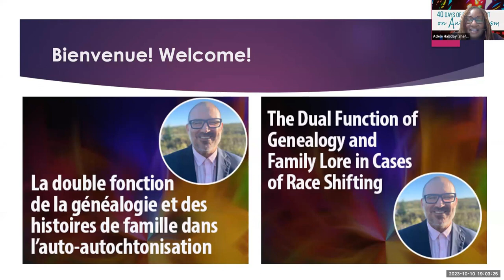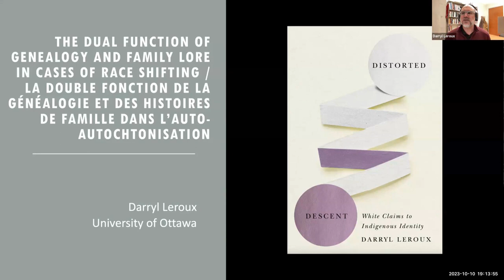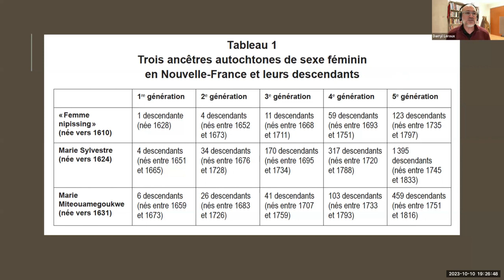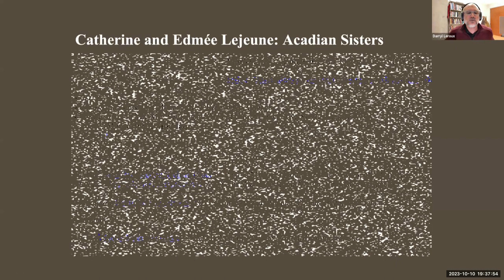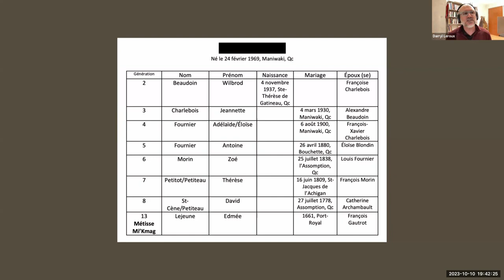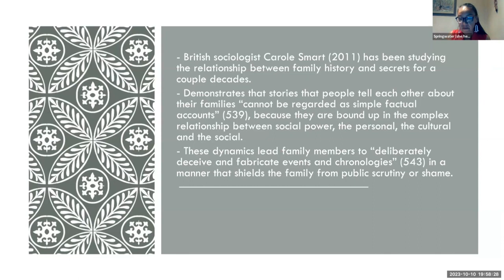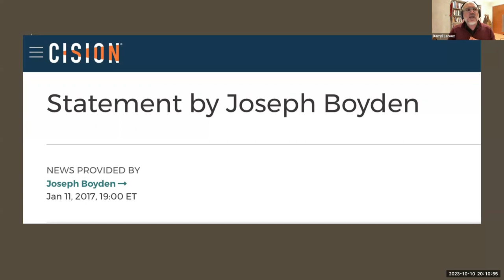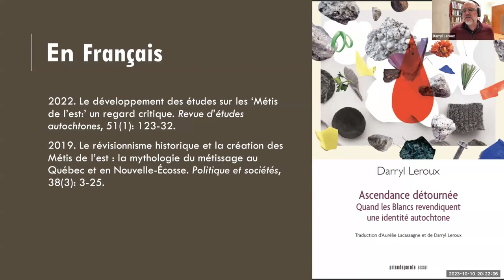La double fonction de la généalogie et des traditions familiales dans les cas de changement de race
Darryl Leroux (conférencier), Springwater Hester-Meawassige (animatrice)

10 octobre 2023, 19 h HE
cliquez ici pour voir les heures de début dans chacun des fuseaux horaires du Canada

Dans cette présentation, le docteur en sociologie Darryl Leroux expliquera la double fonction de la généalogie et des traditions familiales dans le nombre grandissant de cas de fausses revendications de l’identité autochtones au Canada.

Darryl Leroux a fait paraître en 2019 l’ouvrage Distorted Descent : White Claims to Indigenous Identity (Presses de l’Université du Manitoba, 2019), qui porte sur la déformation de la descendance et la revendication par des personnes blanches de l’identité autochtone. Depuis, il a présenté ses travaux sur les fausses revendications de l’identité autochtone à de nombreux groupes, notamment les Chefs de l'Ontario, la Nunavut Tunngavik Incorporated et la Fédération des Métis du Manitoba, à des collègues et à des étudiantes et étudiants de près de 40 universités, ainsi qu'au grand public dans des bibliothèques, sur des lieux de travail et dans diverses organisations. Ses travaux les plus récents portent sur la création et la diffusion des traditions familiales concernant l'ascendance et l'identité autochtones au sein de familles canadiennes blanches.